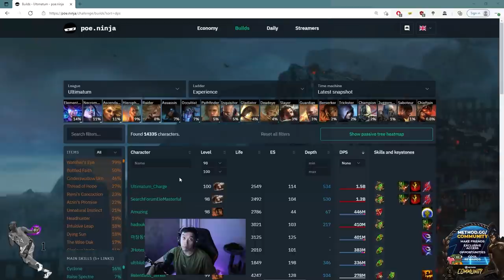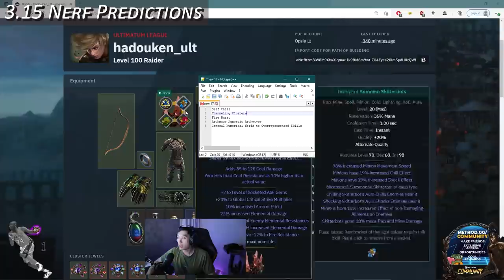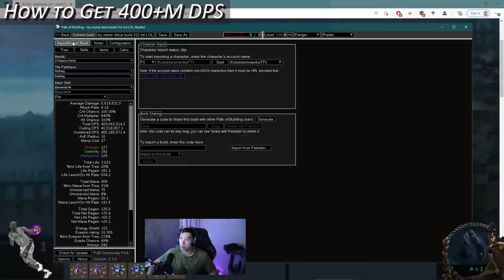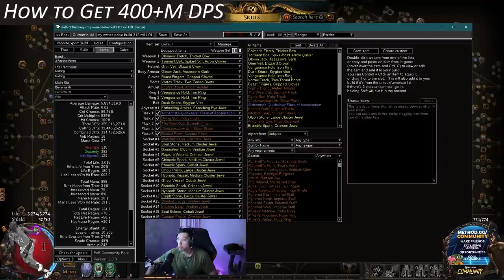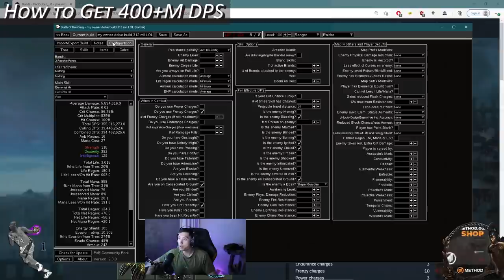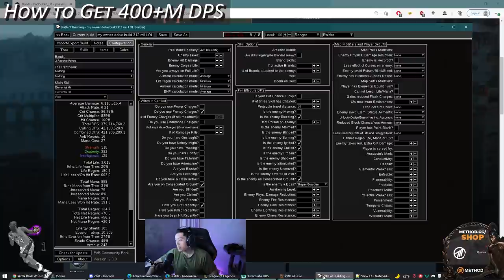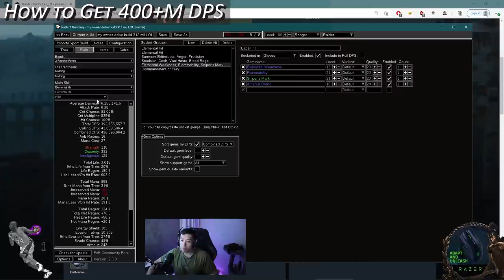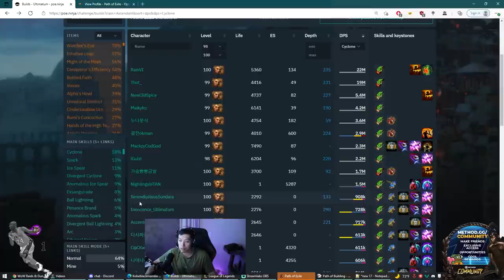How to Get 400M+ DPS in Path of Exile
I go over an elemental hit POB with 400M+ DPS legitimately and why some builds just do so much damage. I also predict what nerfs the 3.15 balance manifesto will contain.

Segments:
0:00​​​​ - Intro
1:42 - Final 3.15 Nerf Predictions
5:48 - How to get 400M+ DPS on POB
19:10 - Final Thoughts